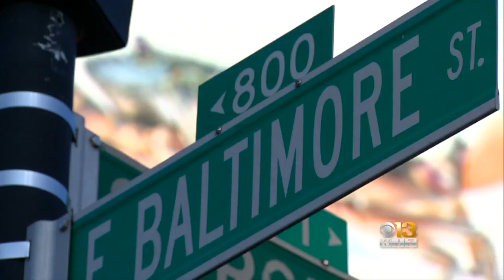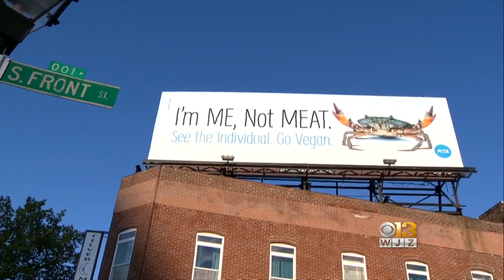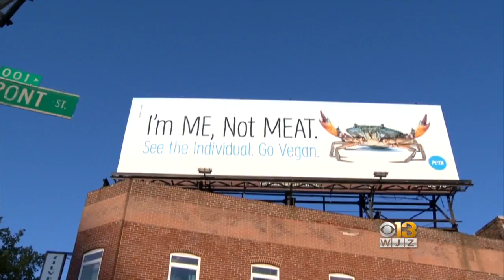PETA Puts Up Billboard Urging Marylanders To Stop Eating Crabs